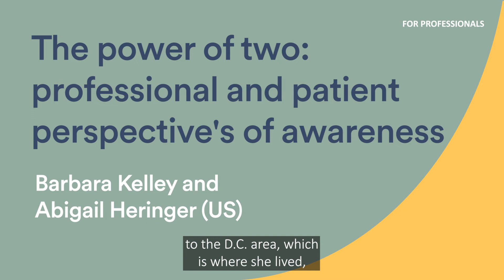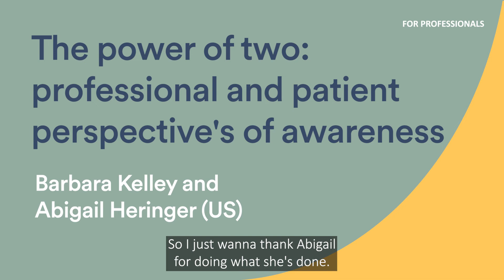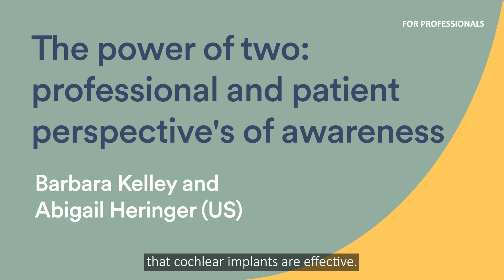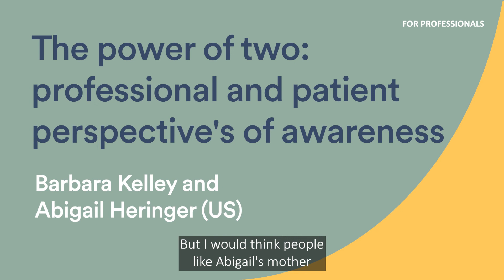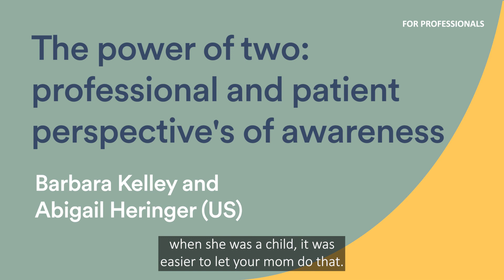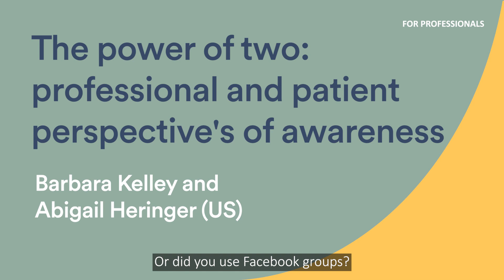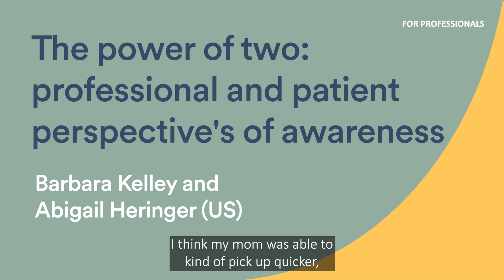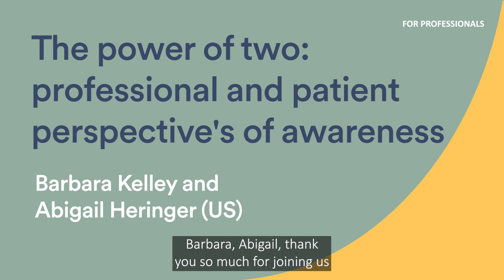The power of two: professional and patient perspective's of awareness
In this episode, Barbara Kelley, Executive Director of the Hearing Loss Association of America and Abigail Heringer, cochlear implant recipient and contestant on “The Bachelor” and “Bachelor in Paradise”, discuss awareness and explore different awareness channels for both professionals and patients. Hear how bringing together both professional and patients' voices helps improve awareness of hearing loss.

Cochlear, Hear now. And always, Nucleus, and the elliptical logo are either trademarks or registered trademarks of Cochlear Limited.